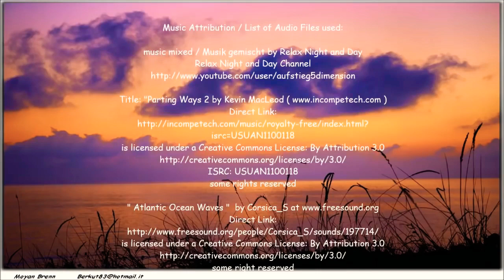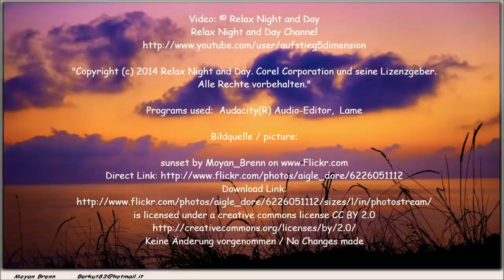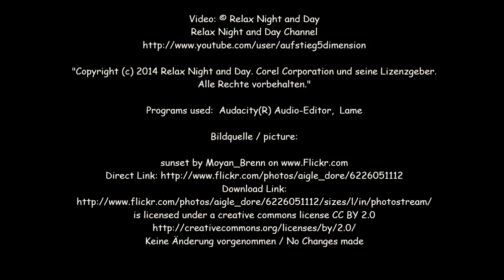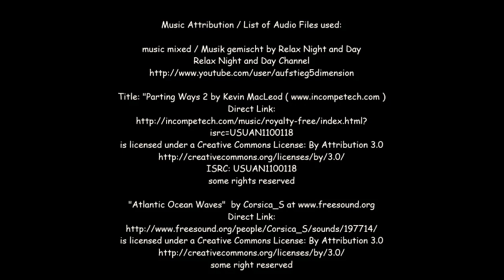Relaxing Spa Music, Sound Therapy for Relaxation. Meditation and Sleeping music | Horizon's Melody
Horizon's Melody - Music for Relaxation

Here you can get longer music for hours.
Music has the power to turn our mood around, feel relaxed again, and again. So, if you're looking to wind down after a long day, opt for slower. Music is the one that heals, whenever we hear relaxing music our mind becomes calm.Listening to music can have a tremendously relaxing effect on our minds and bodies, especially slow, quiet classical music. As music can absorb our attention, it acts as a distraction at the same time it helps to explore emotions. This means it can be a great aid to meditation, helping to prevent the mind wandering.By watching our channel you can be Relax, Calm, Peaceful, Soft, feel, stress free & stranger.
We can hear the Music while doing Relaxation, Yoga, Meditation, Sleep, Study & passing time as well.

Credits:
Video reused under Creative common attribution license

Horizons Melody,
Relaxation music,
Calm music,
Peaceful music,
Soft music,
Instrumental Music,
sleep music,
Background music,
Dream music,
Ambient music,
Meditation music,
Yoga Music,
Stress relief,
Pain relief,
Music for soothing,